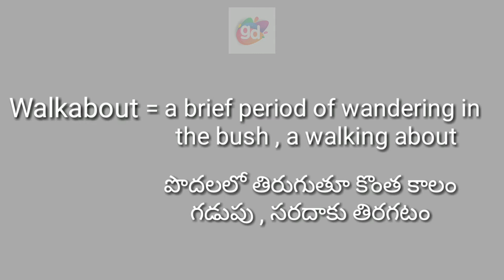Walkabout meaning with pronunciation //Googul Dictionary//